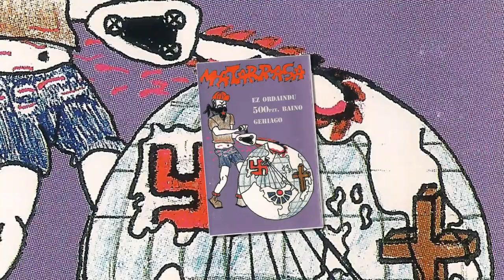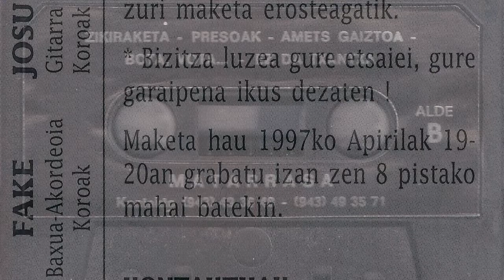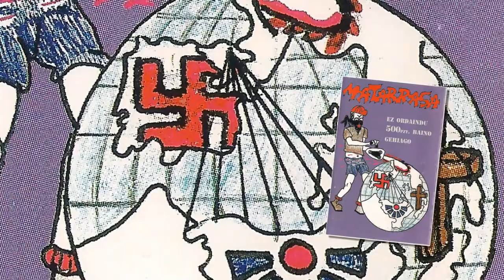MATARRASA - Amets gaiztoa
Banda de Altzibar (Oiartzun) que le daba al hardcore punk, grabaron esta maketa en 1997 con un 8 pistas. La banda la formaban Asier (voz), Ibon (bajo y coros), Josu (guitarra y coros), Fake (bajo, acordeon y coros) y Natxo (bateria y coros)